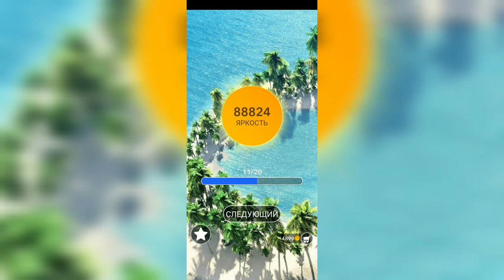Word / Слово Крест: Поиск русского кроссворда / Уровень 2201